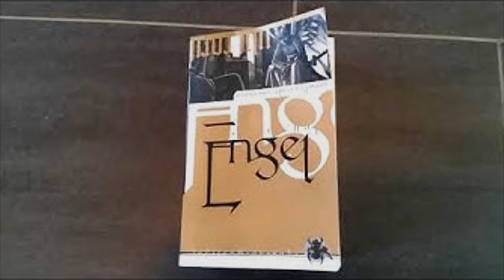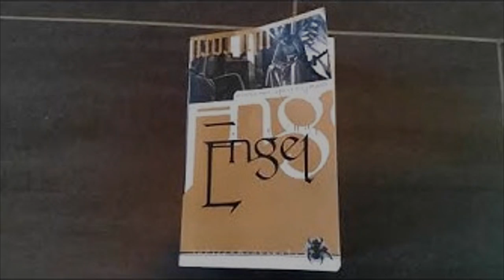[Lesung] Engel: Hiobs Botschaft - Fegefeuer - Kapitel 22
3. überarbeitete Neuauflage 2004

Infos zum Roman:
Ariel und ihre Schar wollen sich jedoch nicht damit abfinden, dass mit ihrem Gefangenen so umgesprungen wird. Während der langen Reise in die heilige Stadt ist ihnen der flügellose Engel nicht wenig ans Herz gewachsen. Und auch Eliphas und seine Beutereiter sind zusammen mit Irène in Roma Aeterna eingetroffen und suchen nach Hiob. Doch den scheint jeglicher Lebenswille verlassen zu haben.